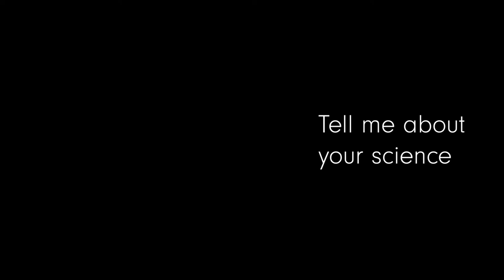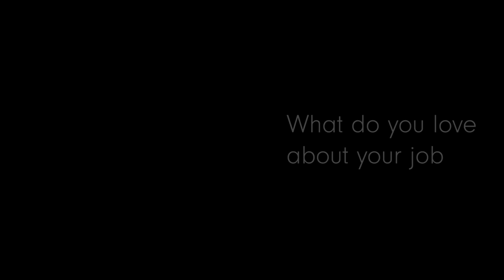Meet Dr Ismael Himar Falcon-Suarez, Rock Physicist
I conduct experimental studies of the hydromechanical and geophysical properties of underground sediments and rocks in the laboratory, simulating realistic environmental conditions BS in Geology (University of Granada), MSc in Pedagogical Aptitude (University Alfonso X), MSc in Water Engineering (University of La Coruña), European PhD in Civil Engineering (University of La Coruña) I have been worked in this area for 10 years, including ~90 days at sea and several field trips  I love the felling of mental freedom associated with the experimental work. In the lab, I can develop my creativity by trying to find the best way of replicating geological phenomena at a hand scale. I design and assemble most of the instrumentation I use in the experiments. Thus, I enjoy working whereas continuously learning from my own mistakes. In general, I face different challenges almost daily. Then, when I get an achievement, I experience an extraordinary rewarding felling that makes me forget about the frustration following previous unsuccessful attempts. Eventually, I have understood that frustration is actually a powerful tool. My research is for the global environmental benefit, which aligns with the NOC vision and strategic goals. For the last 10 years, I have been involved in different Carbon Capture and Storage (CCS) projects. NOC supports my research, which focuses on the understanding of the coupled physical, hydraulic, mechanical and chemical phenomena that might occur in reservoir rocks during the injection of CO2, as a result of CO2-fluid-rock interactions. Then, my experimental results help constraining numerical models to enhance the predictions and therefore minimize CCS-related risks. This is my humble contribution to fight against the climate change problem, and this idea keeps me motivated even when my experiments fail: this felling is my biggest benefit.